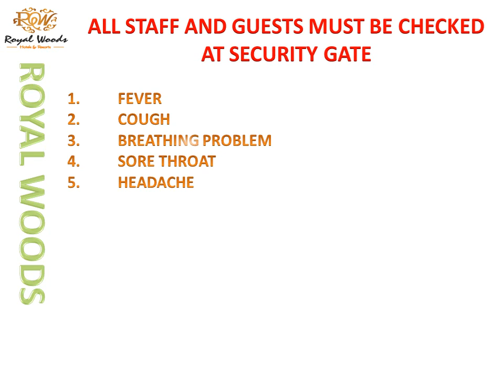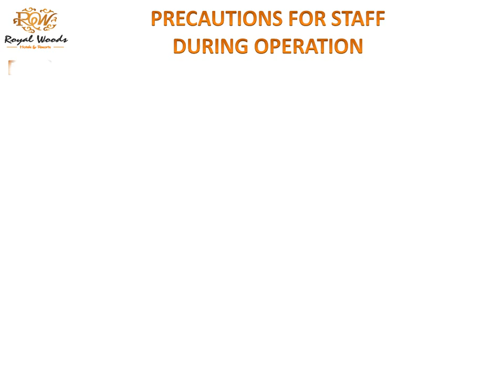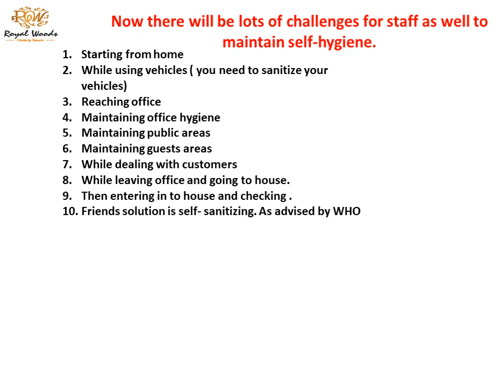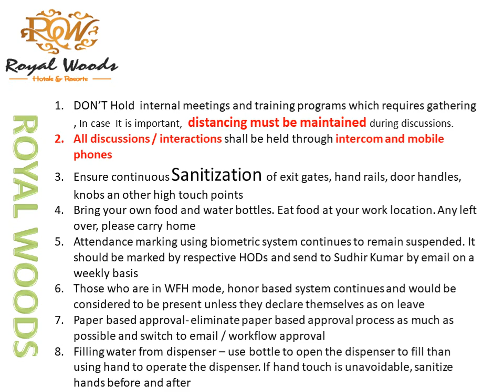Covid 19 Precautions